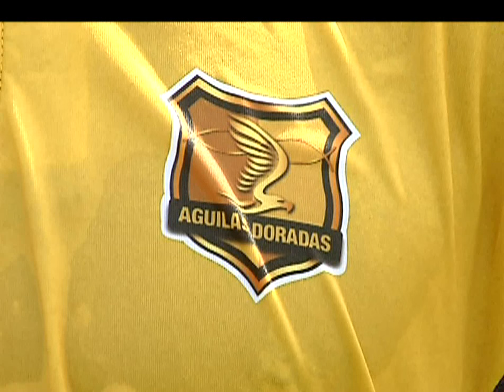Luis Felipe Chará es nuevo jugador de Águilas Doradas [Noticias] - TeleMedellin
Luis Felipe Chará regresó al fútbol antioqueño. Este volante vallecaucano estuvo desde 2000 hasta 2009 en Atlético Nacional y luego pasó por Deportivo Cali, Mineros de Guayana y Aragua Fútbol Club en Venezuela. Su nuevo club es las Águilas Doradas